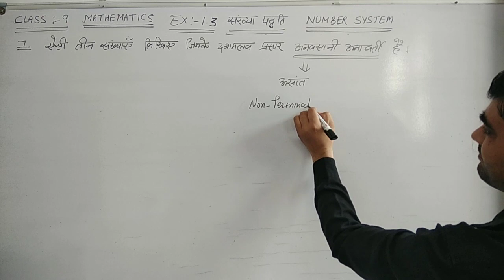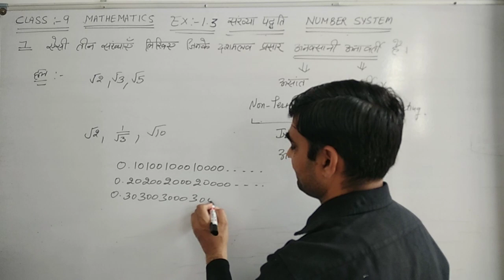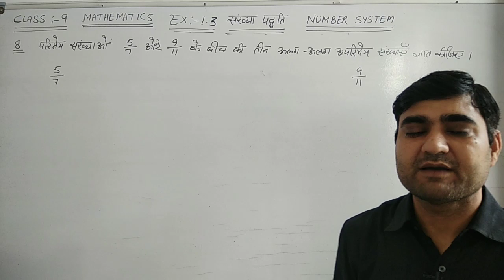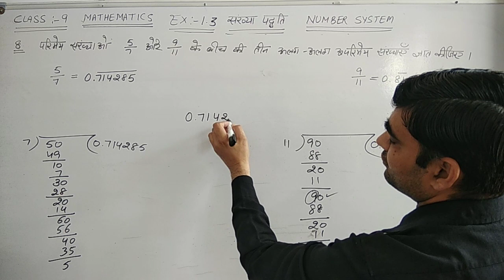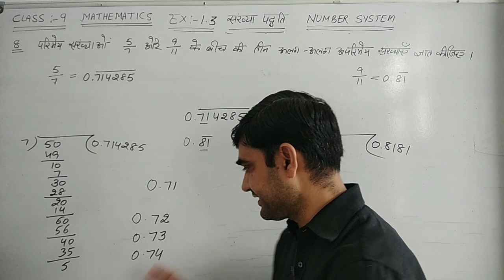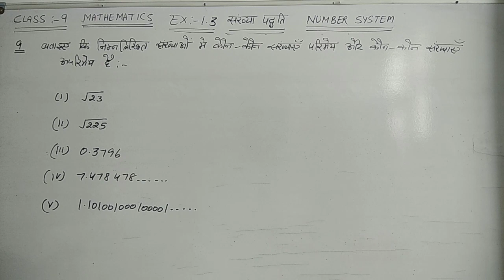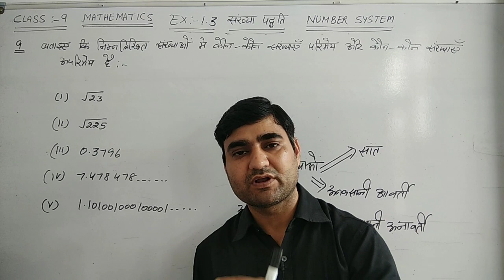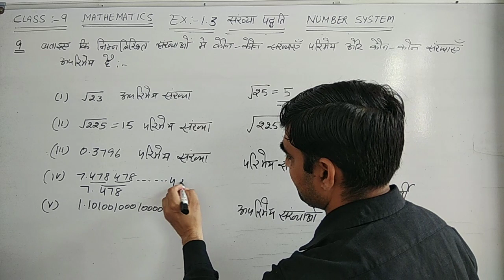CLASS-9 CH-1 EX-1.3 Q.NO.- 7 TO 9 || संख्या पद्धति || NUMBER SYSTEM